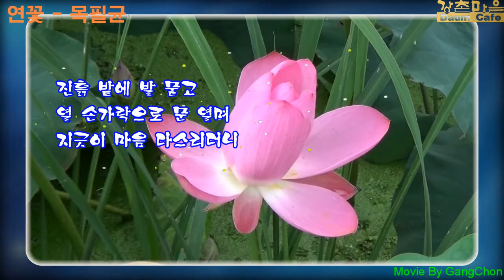연꽃 - 목필균(Proshow ProDucer)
목필균 시인의 詩 연꽃을 영상시로 제작